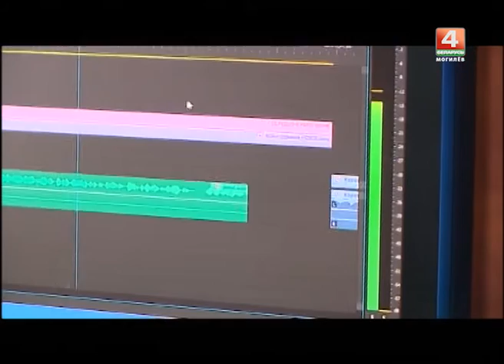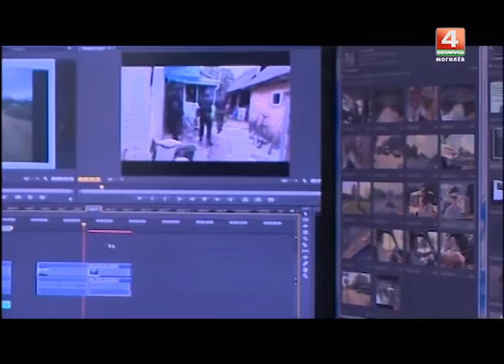БТ4 Могилев 1 год: режиссеры